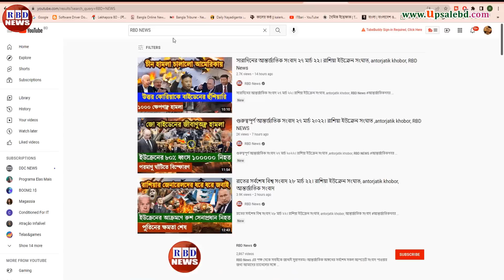আন্তর্জাতিক সংবাদ Today 19 August, BBC News, antorjatik sambad, মহা বিপদে ভারত | Russia vs Ukrain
মহা বিপদে ভারত, ইসরায়েল বাদ ফিলিস্তিনের প্রতি জাতিসংঘের সমর্থন ঘোষণা,

News Headline.

keyword.
bd news,
bdnews24 bangla,
bangladesh newspapers,
bangla news,
all bangla newspaper,
bdnews24,
আন্তর্জাতিক সংবাদ,
বিশ্ব সংবাদ,
ইরান,
তুরস্ক,
যুক্তরাষ্ট্র,
RBD News,
আজকের আন্তর্জাতিক সংবাদ,
international news,
আন্তর্জাতিক খবর,
আন্তর্জাতিক সংবাদ today,
সংবাদ আন্তর্জাতিক,
world news bangla,
ইরান আমেরিকা,
পাকিস্থান,
ভারত,
ইরানের আন্তর্জাতিক সংবাদ,
আন্তর্জাতিক ডেস্ক,
আন্তর্জাতিক খবর,
bbc news
news 24,
bd newspaper,
breking news today,
viral news,
top news bd,
hot news,
bangladesh,
probashi news,
probashider News,
RBD News,
bd youtube,
bd youtuber,
all news,
khobor,
bangladesh cricket,
interview,
Internetional News,

* ANTI-PIRACY WARNING *